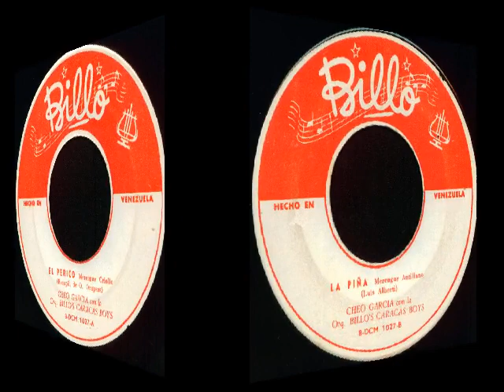Billos Caracas Boys El Perico canta Cheo García 1962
La orquesta más popular de América Billos Caracas Boys De Billo Frometa
el perico merengue Griollo autor Osvaldo Oropeza álbum  discográfico impactos de billos 1962 discomoda DCM-010

cabe mencionar que billo sus tema los estrenaba en disco sensillo 45rpm y luego lo lanzaba en Lp el perico salió por primera vez en un 45 discomoda DCM-1027 lado A cuyo respaldo Fue la piña en noviembre de 1962 y posteriormente lo lanzaron en el álbum recopilatorio impactos de billo 1962 cuyo tema se ubica en el surco número 3 del lado A de ese LP